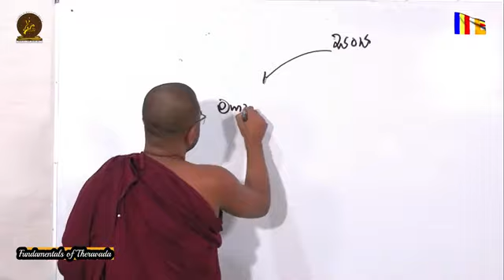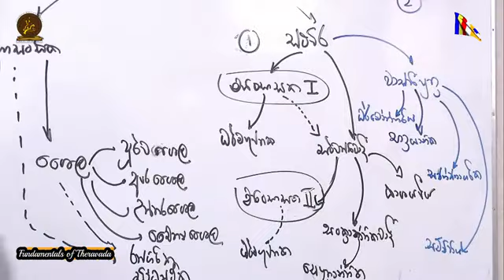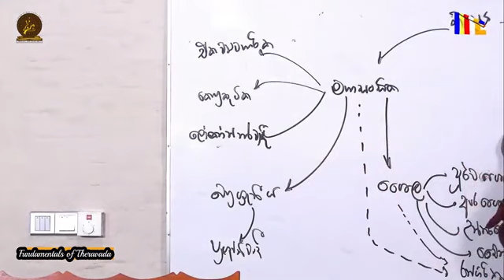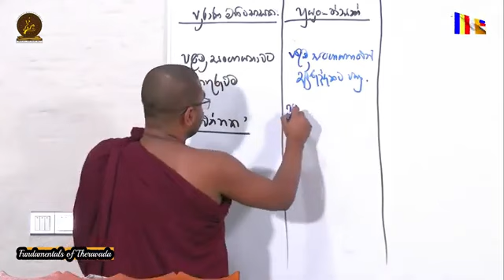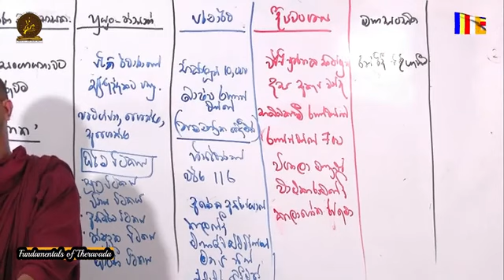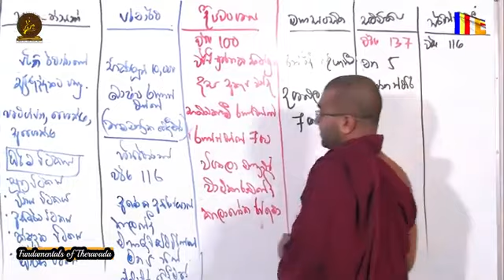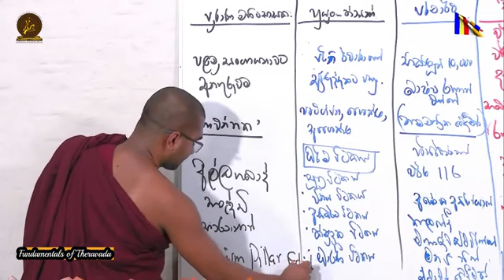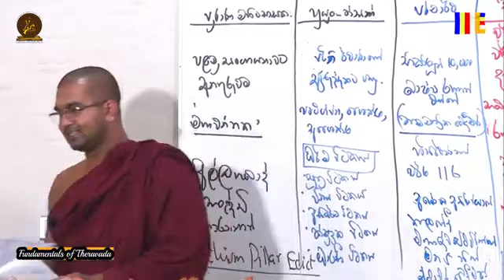රූපය පිළිබඳ නිකායාන්තරික මත-(6) කොටස~Ven Watagoda Maggawihari thero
ථේරවාද බුදු දහමේ සිද්ධාන්ත-රූපය පිළිබඳ නිකායාන්තරික මත ~පූජනීය වටගොඩ මග්ගවිහාරී හිමි